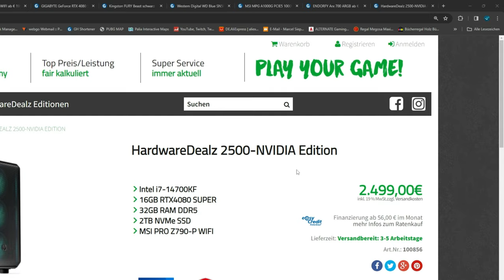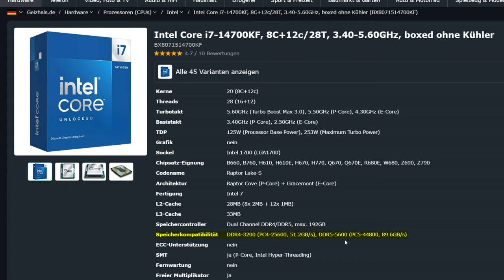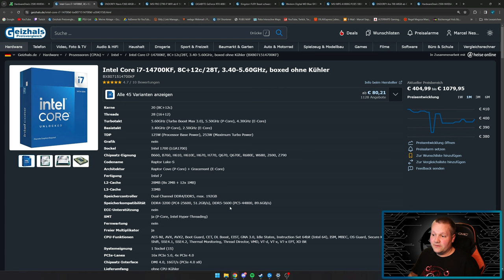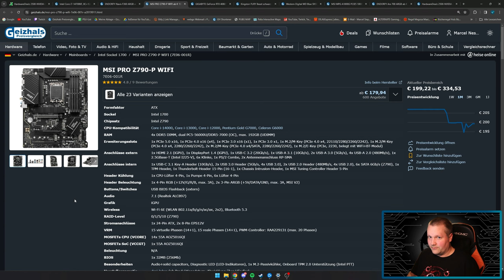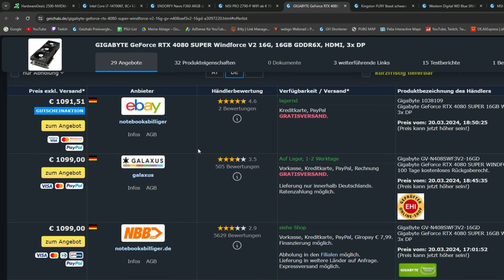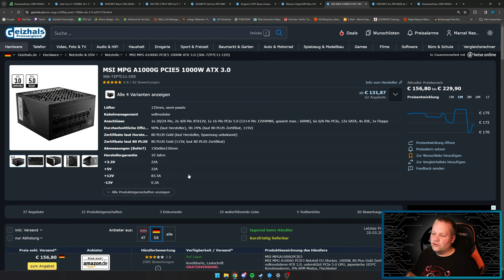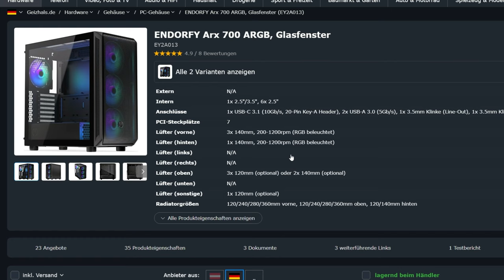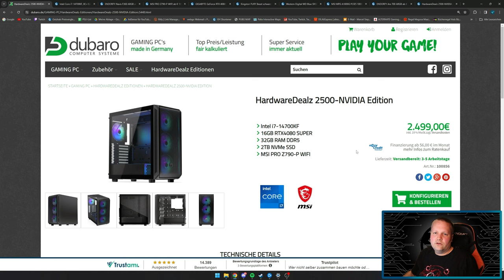DUBARO - HardwareDealz 2500-NVIDIA Edition - Taugt der was?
▼ Mein System ▼

 ⇘ Timestamps ⇙

00:00 - Einleitung
00:19 - Werbung
01:00 - HardwareDealz 2500-NVIDIA Edition PC
07:33 - Ergebnis/Fazit

⭐️ Quellenangaben ⭐️